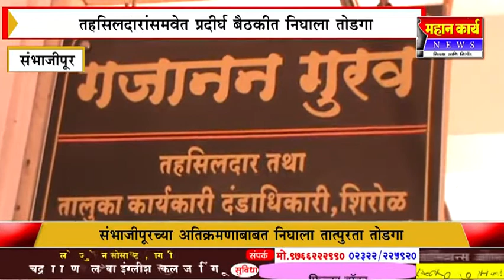संभाजीपूरच्या अतिक्रमणाबाबत निघाला तात्पुरता तोडगा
संभाजीपूरच्या अतिक्रमणाबाबत निघाला तात्पुरता तोडगा : तहसिलदारांसमवेत प्रदीर्घ बैठकीत निघाला तोडगा